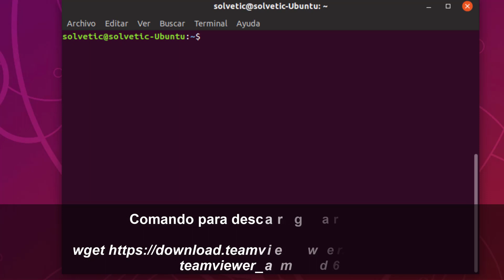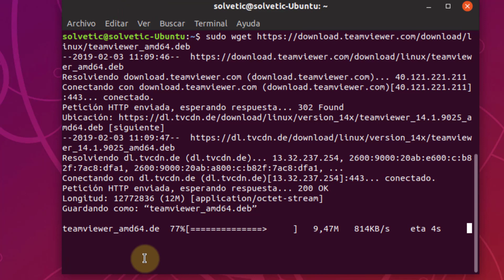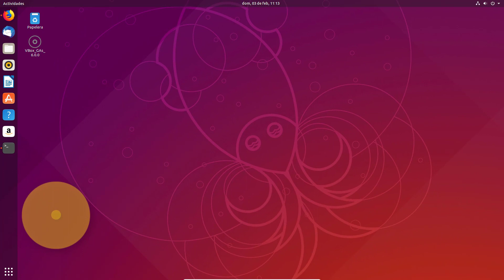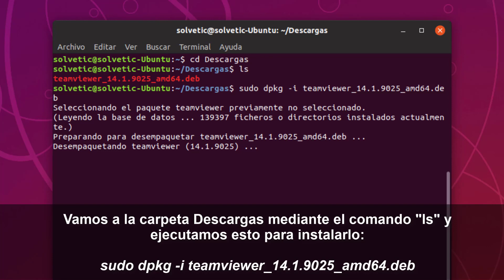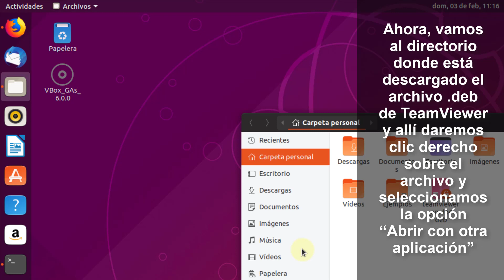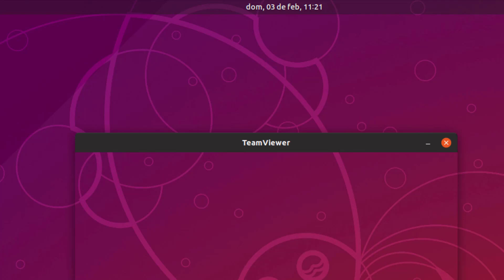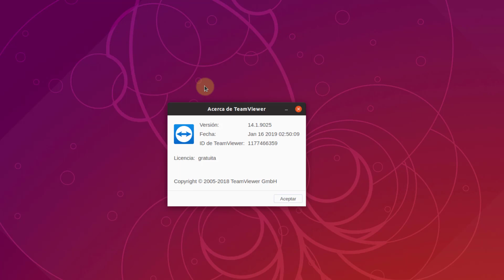Cómo instalar TeamViewer en Ubuntu 19.04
Videotutorial de Solvetic que incluye el tutorial de Ubuntu Linux para poder descargar e instalar TeamViewer en Ubuntu 19. 04 de diferentes formas, ya sea comandos o de forma gráfica.🔻 ⭐Todos los tutoriales de Linux

1. Cómo instalar TeamViewer en Ubuntu 19.04 usando wget
2. Cómo instalar TeamViewer en Ubuntu 19.04 desde el sitio oficial
3. Cómo instalar TeamViewer en Ubuntu 19.04 usando gdebi